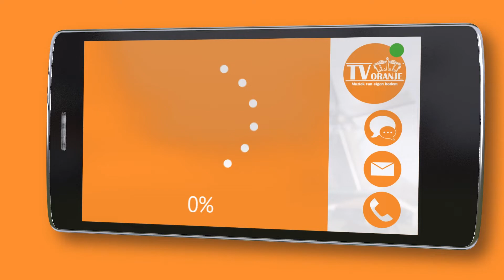TV Oranje app videoboodschap - Johan Nieuwenhuis